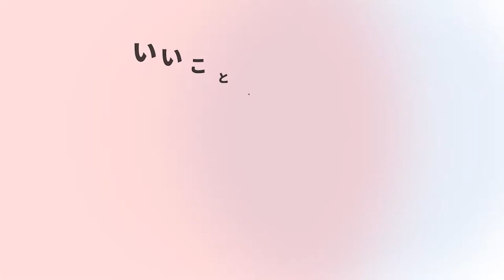動物愛護センターとは？活動内容や犬猫の譲渡方法などを紹介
動物愛護センターの活動内容や殺処分ゼロに向けた取り組み、動物愛護センターから犬や猫を引き取る方法を紹介します。